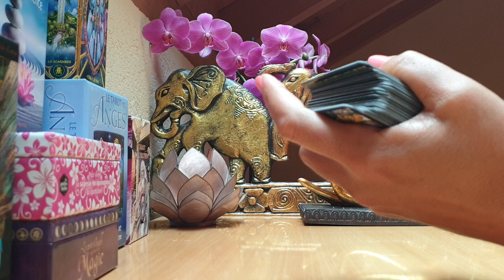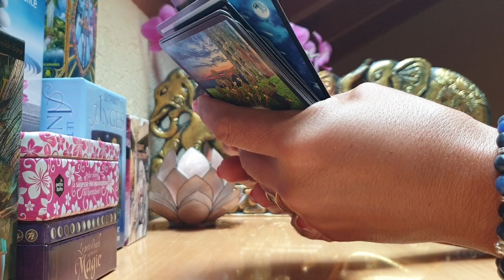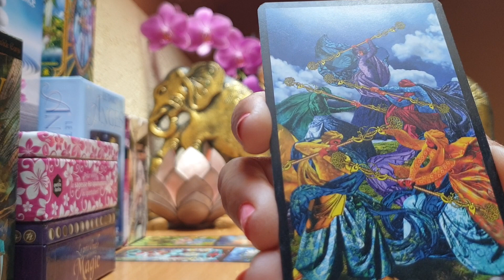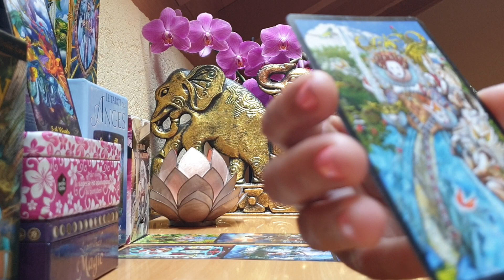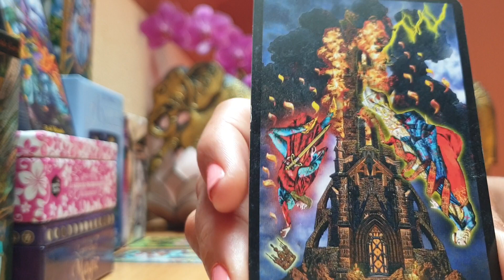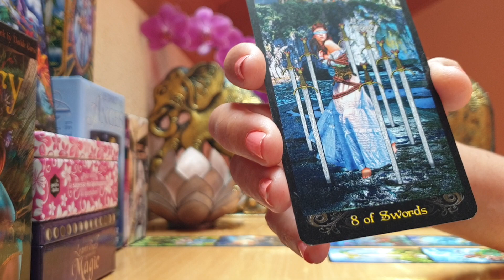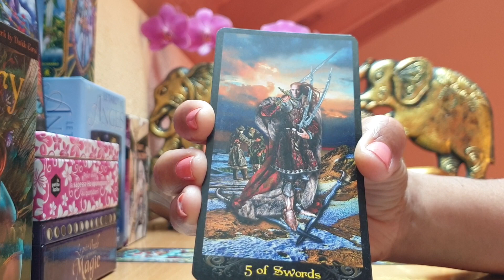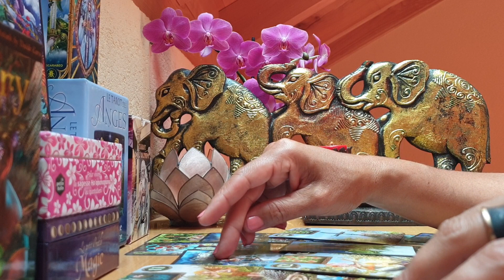Gémeaux Juin 2021🍀🌞⚘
Courage vous allez vaincre les epreuves🤗
et sortir plus fort🌞des nouvelles vient à vous pour ce mois-ci🌞🍀⚘